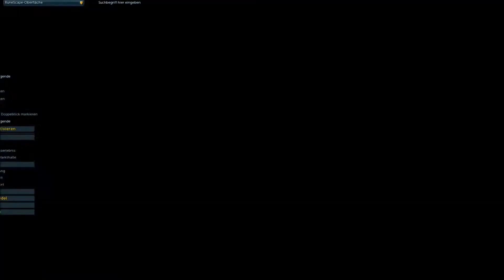RuneScape NXT BETA Footage ULTRA Graphics 32min